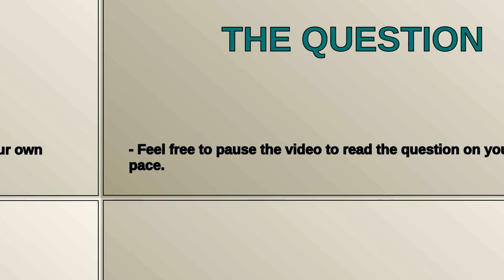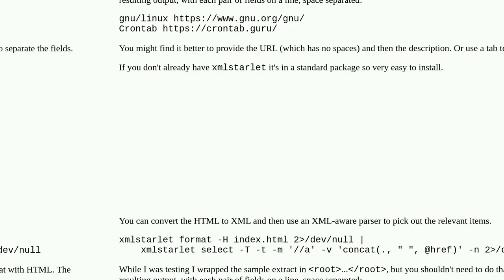grab two strings by pattern from html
A special thanks goes out to the community

  grep sed shell html